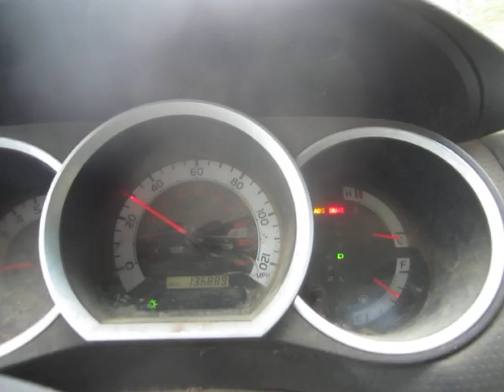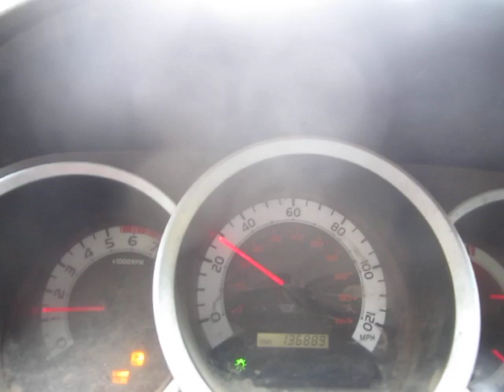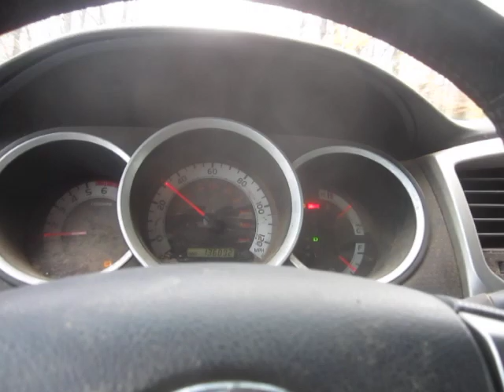Instead of "Simplify, Simplify, Simplify," It is "Complicate, Complicate, Complicate" Until We Die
We will see how much longer this ever-increasing complexity gets before we complicate ourselves back into the Stone Age, which we never should have left.